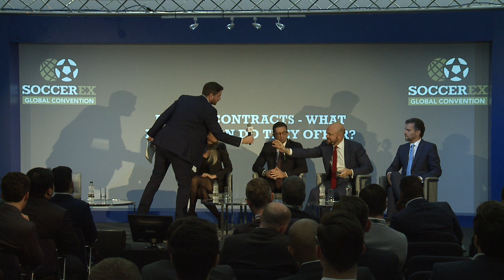Player Contracts – What protection do they offer?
Panel session about player contracts that took place at the Soccerex Global Convention 2017.

Session description:
At time when their scale and complexity have been thrust into the public by the Football Leaks revelations, a panel of experts will look at what protection player contracts really offer the stakeholders involved.